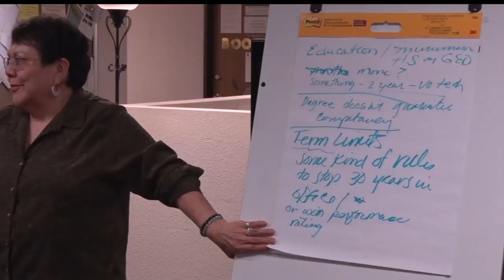Red Lake Nation Holds Meeting To Discuss Responsibilities Of Elected Officials